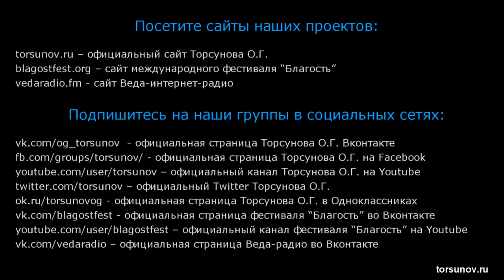Кто такие фанатики?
Кто такие фанатики? Торсунов О. Г. лекции.

Вы можете поддержать команду посильным взносом , которая ведет Ютуб канал Счастье рядом❤️👇

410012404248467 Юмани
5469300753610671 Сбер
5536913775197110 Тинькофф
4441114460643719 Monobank